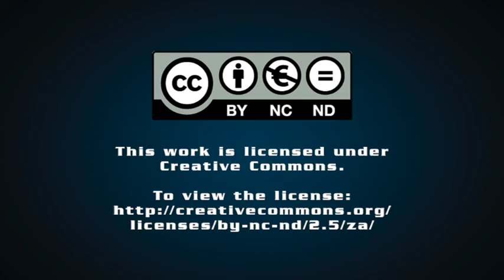Electricity sector outlook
Creamer Media's Chanel de Bruyn speaks to Engineering News Editor Terence Creamer about the difficulties in the South African electricity sector in 2021, the issues that are still facing Eskom, whether there are any signs of hope for the sector this year and what should be done to begin dealing with the country's energy crisis once and for all.